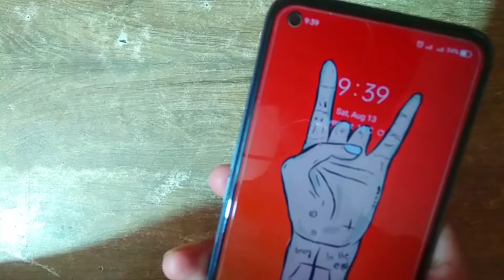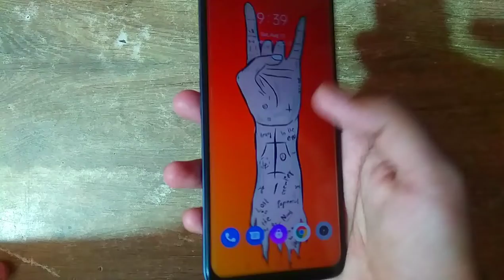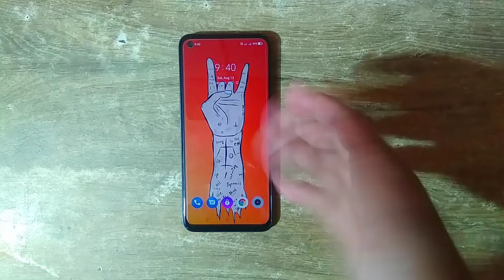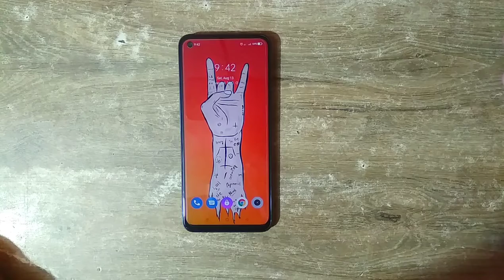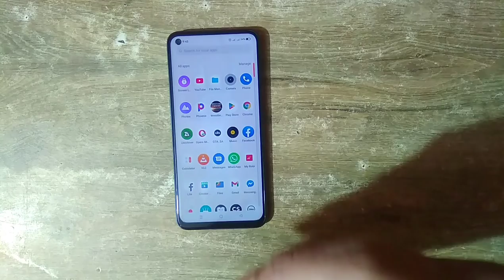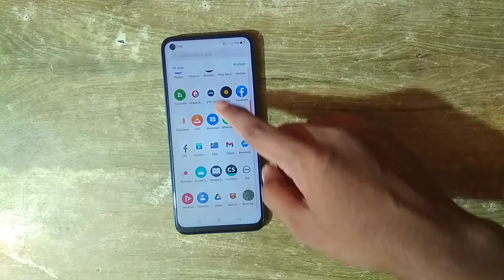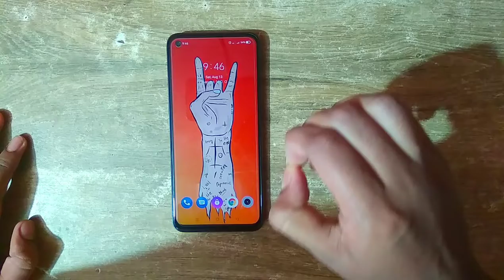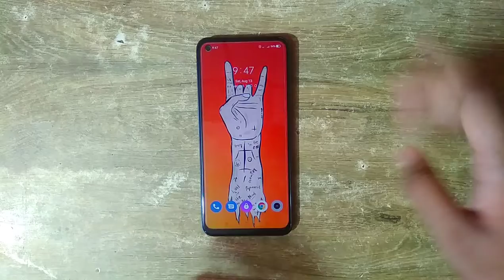Realme Narzo 50 | After using for 1 month | Personal opinion & experience | Bangladesh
Realme Narzo 50 personal experience after using for 1 month.

Specifications.
120Hz FHD+ display
6GB RAM
128 GB ROM
MediaTek Helio G96 (12nm)
5000mAh battery 🔋
colour: speed black
(আর কিছু মনে পড়তাছে না)